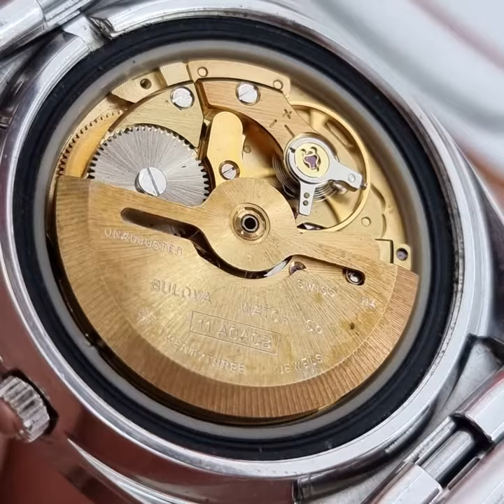Bán Đồng hồ BULOVA form tank 2 lịch mặt đường băng xưa chính hãng thụy sỹ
- Dây vỏ ss đẹp hoàn hảo. Size to hiếm 37x42mm.
- Máy Bulova vàng óng mới đẹp, chuẩn giờ.
- Mặt đường băng đứng độc đáo, nguyên dzin.
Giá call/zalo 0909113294